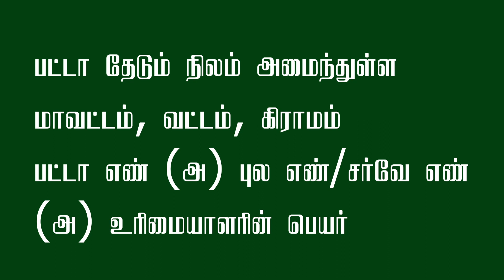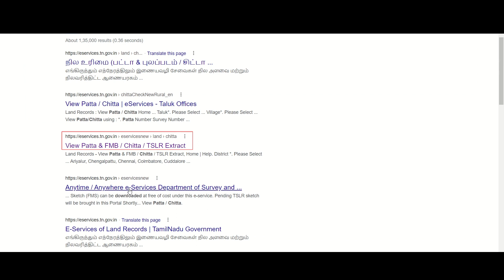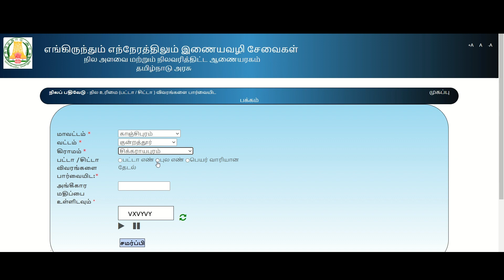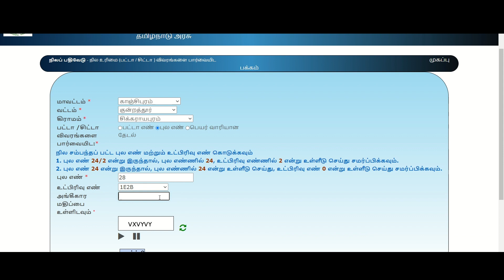how can i download my land patta in Tamil | download online patta tamilnadu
how can i get patta chitta and FMB sketch online in tamil nadu
வணக்கம் சொத்துக்களை பற்றி பேசும்போது நம்மால் தவிர்க்க முடியாத ஒரு வார்த்தை "பட்டா". இந்த முக்கியமான ஆவணத்தை நான் எப்படி இணையத்திலிருந்து தரவிறக்கம் செய்து கொள்வது. இதனை என்ற இணையதளத்தின் தரவிறக்கம் செய்யலாம். தரவிறக்கம் செய்வதற்கு தேவையான விஷயங்கள். பட்டா தரவிறக்கம் செய்யப்படவேண்டிய நிலம் எந்த மாவட்டத்தில் உள்ளது, எந்த வட்டத்தில் உள்ளது, அது எந்த கிராமத்தில் அமைந்துள்ளது. அதன் புல எண், அதன் உட்பிரிவு மற்றும் உரிமையாளரின் பெயர் . போன்ற தகவல்களை சேகரித்து வைத்துக்கொள்ள வேண்டும் இந்த மேற்கண்ட தகவல்களை தேவையான இடத்தில் இவைகளை எழுதி தேட வேண்டும்.